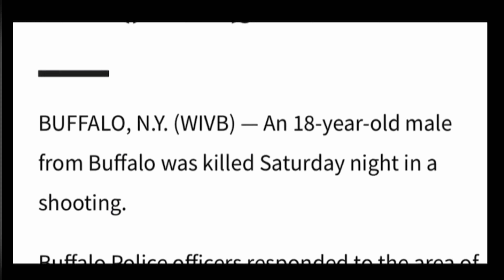Stevie Johnson Mentorship Program | Exposure Academy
Stevie and ClubHBHF mentor Student-Athletes and Entrepreneurs during XA22.